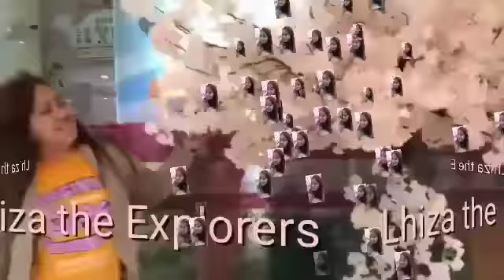Travel to Tungs For Medical